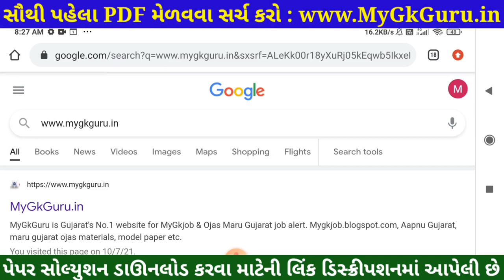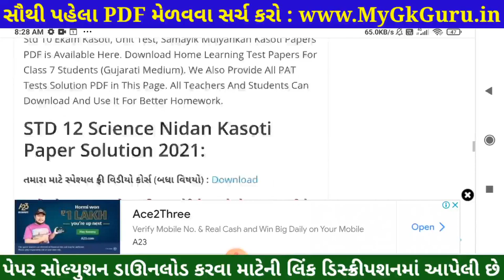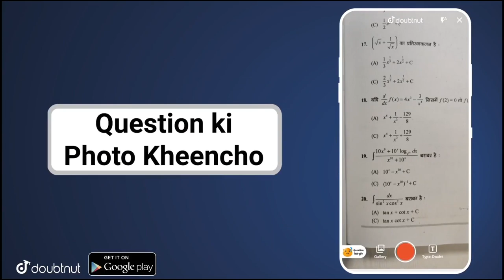💥 STD 12 Account Nidan Kasoti 2021, STD 12 Account Paper Solution 2021, Nidan Kasoti STD 12 Account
STD 12 Account Nidan Kasoti 2021, STD 12 Account Paper Solution 2021 July, Nidan Kasoti Std 12 Account. STD 12 Nidan Kasoti Account Solution.

More Features :
1) Saari important books milengi solved video solutions ke saath
2) Previous year papers, Important PDFs, Question Bank
3) Crash Course, Mock Tests, Quiz
4) India's biggest student's community
& much more

3 Crore se zyada bachho ka bharosa!!"

in this video I am providing complete Nidan Kasoti std 12 Account solution 2021. Account ekam kasoti solution July 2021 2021.
 Nidan Kasoti Solution, Nidan Kasoti Std 12, std 12 ekam kasoti July 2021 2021, Std 12 Account ekam kasoti, Nidan Kasoti, Nidan Kasoti dhoran 12, Std 12 Nidan Kasoti Solution Account, Gujarat board, Std 12 Unit test,